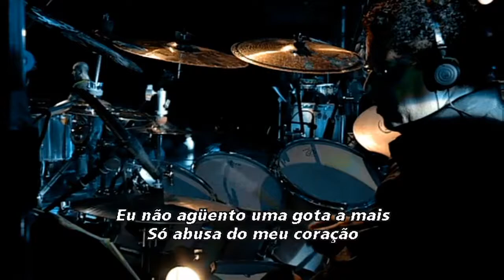Sorriso Maroto - Amanhã (DVD É Diferente: Ao Vivo) - Legendado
Configurações do DVD:

Legenda: Português